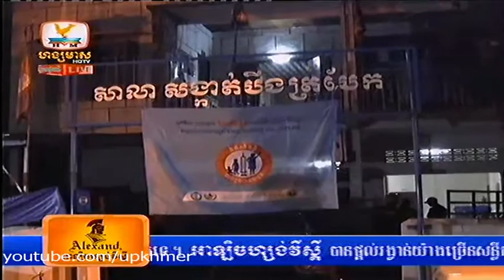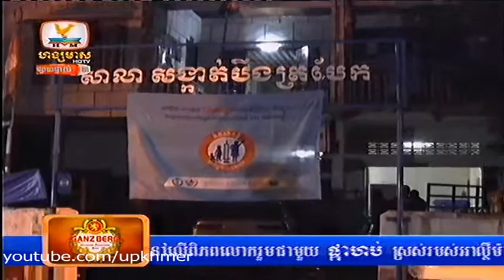Express News on HM HDTV on 31 Oct 2013 Part 6